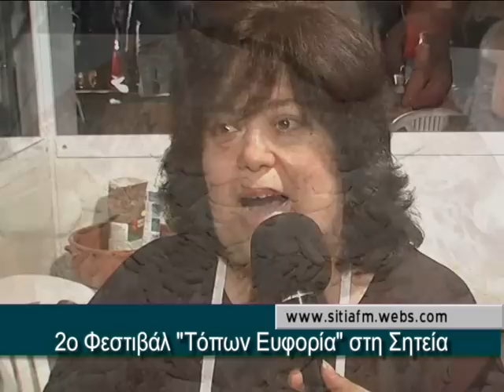Φεστιβάλ Τόπων Ευφορία στη Σητεία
Για 2η συνεχόμενη χρονιά πραγματοποιείται στη Σητεία το Φεστιβάλ Τόπων Ευφορία στην παραλιακή ζώνη της πόλης. Σκοπός του Φεστιβάλ είναι η  προβολή και προώθηση των χαρακτηριστικών τοπικών διατροφικών προϊόντων των περιοχών συνεργασίας (Οροπέδιο Λασιθίου, Σητεία, Χίος, Τρόοδος), αναδεικνύοντας τη υψηλή ποιότητα των προϊόντων αυτών προς όφελος της τοπικής ανάπτυξης.